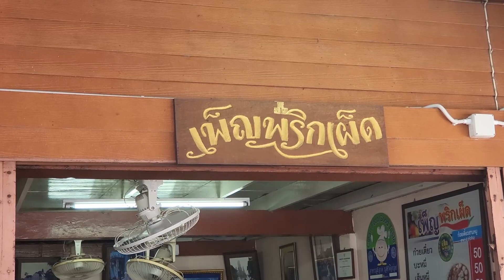"เพ็ญพริกเผ็ด"ร้านเด็ดเมืองเพชรบุรี ก๋วยเตี๋ยวหมูใส่ซอสแดงที่ต้องมาลอง! คิวนานแต่คุ้ม#must try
ร้าน"เพ็ญพริกเผ็ด" ก๋วยเตี๋ยวหมูใส่ซอสแดงสูตรเด็ดของเพชรบุรีที่ไม่เหมือนใคร กินแล้วจะติดใจ อร่อยมาก! ถ้าใครจะมาทานที่ร้านเผื่อเวลารอคิวด้วยเพราะคิวค่อนข้างยาว อาจจะใช้เวลารอประมาณ 30-45 นาที แต่อร่อยคุ้มค่ากับการรอแน่นอน
ร้านจะอยู่ตรงข้ามกับวัดใหญ่สุวรรณาราม ใครที่เอารถไป เข้าไปจอดด้านในวัดได้เลยครับ.
พิกัดร้าน : 173/1 ถนน พงษ์สุริยา ตำบล ท่าราบ, อำเภอเมืองเพชรบุรี, เพชรบุรี 76000
ร้านเปิดบริการ :  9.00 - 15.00 น.  ***หยุดทุกวันอังคาร***

***Pen Prik Ped Noodles
Location : Phetchaburi, Thailand 76000